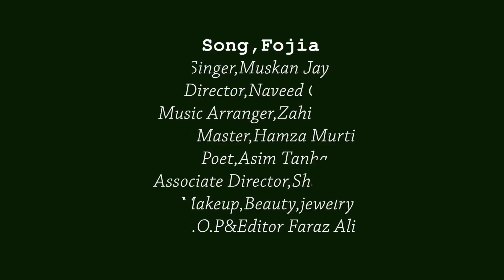Muskan Jay: Fojia Song | Defense Day 2021 | Defence Day Songs | National Song 2021 | Full HD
Muskan Jay is well known Pakistani Model, Singer and Director. She is known for Urdu and Punjabi songs. Muskan holds a prominent and important place in Pakistani showbiz industry because of her good looks. She is also winner of beauty pageant 'Mrs. Pakistan 2016'. Muskan Jay is also a gifted and skilled singer.

The Nation pay tribute to its martyrs and their families on 6 September.

On this 6 September 2021 (Defence day of Pakistan) Muskan dedicated this song Fojia to the real hero's of mother land of Pakistan, Pakistan Army, Pakistan Navy and Pakistan Air Force for their bravery and sacrifices. Fojia song was recorded in Minar-e-Pakistan Lahore on 08 August 2021. Let's salute their sacrifice.

Song: Fojia
Singer: Muskan Jay
Poet: Asim Tanha
Music Zahid Murti
Mix Master: Hamza Murti
Video Director: Muskan Jay and Naveed Chaudhry
Shooting By: Zoom Media Production

Fojia song is now available on different digital stores.